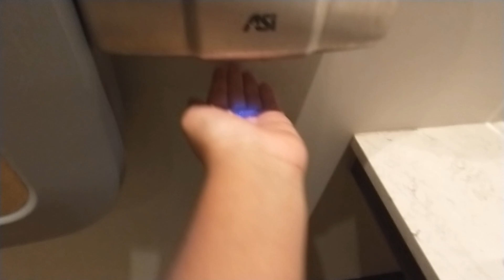WOAH!! ASi Turbo Pros | Joffreys, Midtown Tampa | Tampa, FL